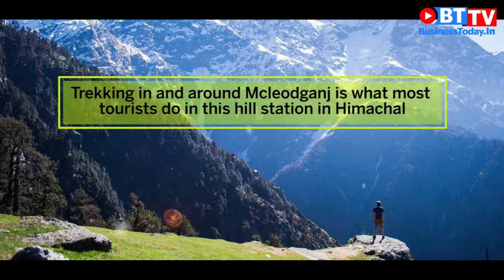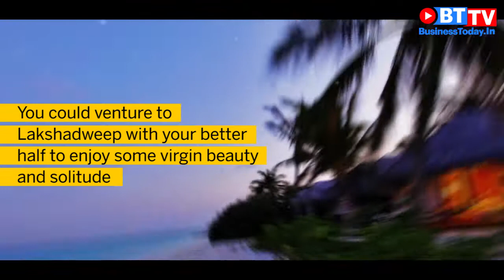Check out the list of hotspots where you can ring in 2019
If you haven't already made your New Year eve plans, here's a list of destinations in India which Business Today recommends. Watch the video.